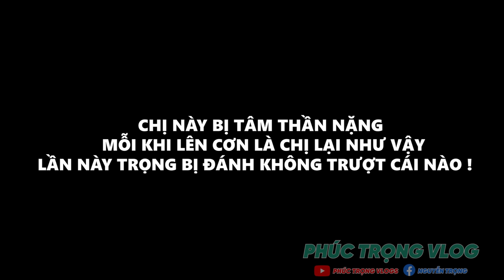Trọng Phải Bỏ Của Chạy Lấy Người Khi Tiếp Xúc Đối Tượng...